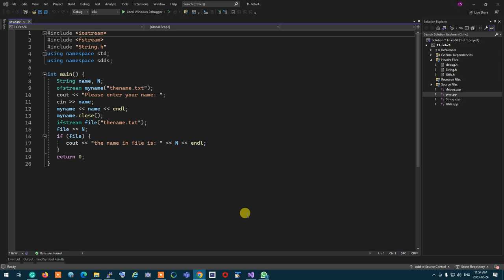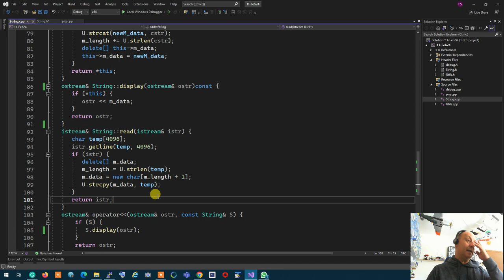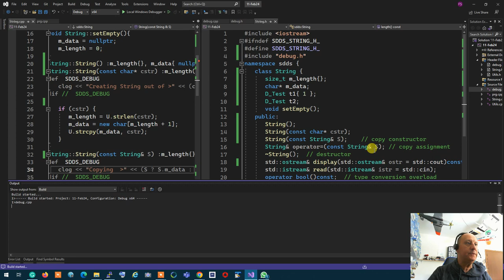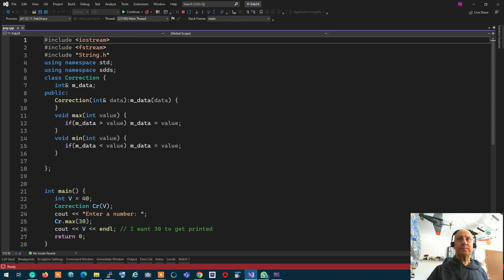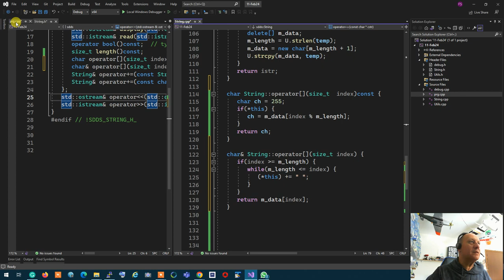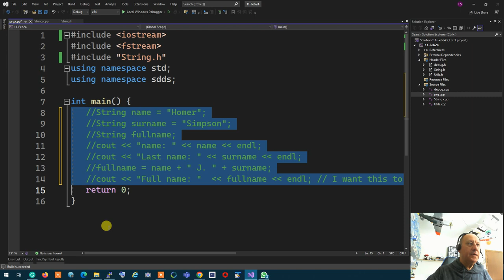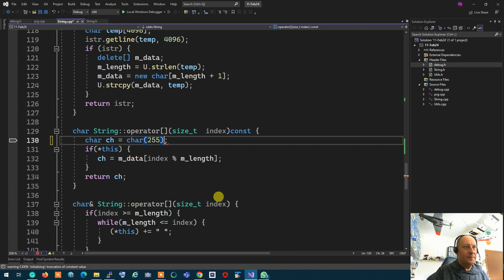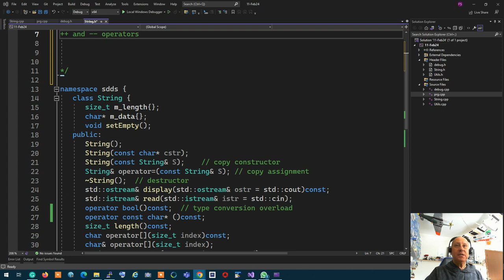(11) OOP244 NAA - 2231 - Stages of initialization, more operator overloading and casting